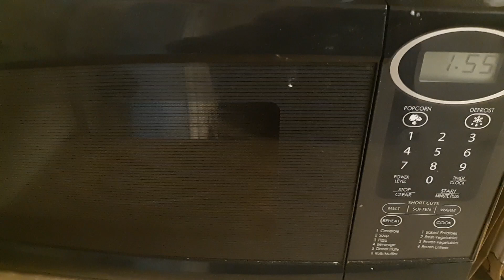YOUR GOD IS YOUR BELLY!! I KNEW ALL THAT BACKGROUND RADIATION WAS IMPORTANT. blahahahah